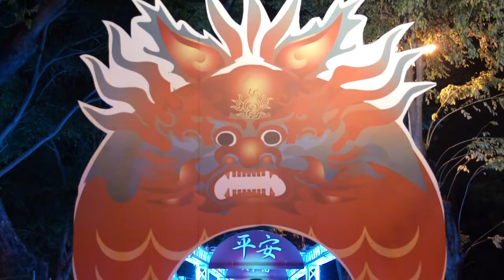現場單元-左營萬年季開幕 (HD)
【Hello!新高雄】
現場單元-左營萬年季開幕